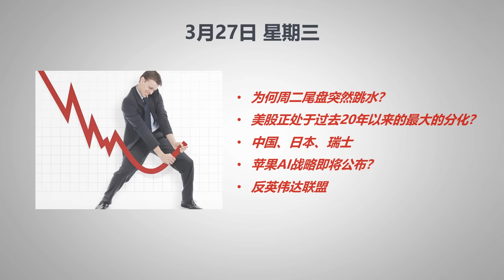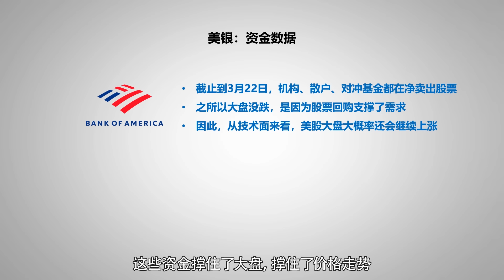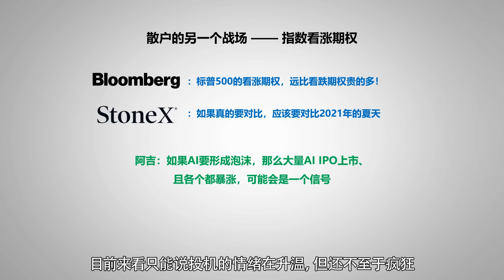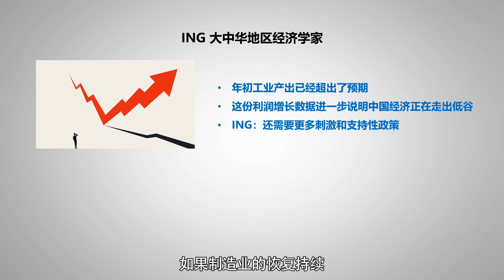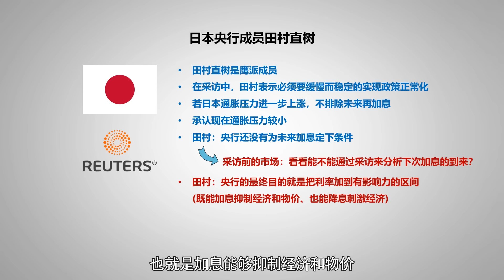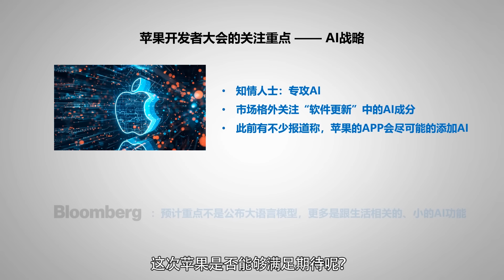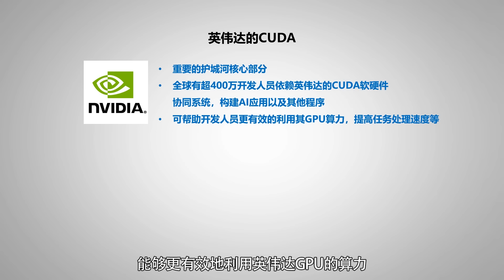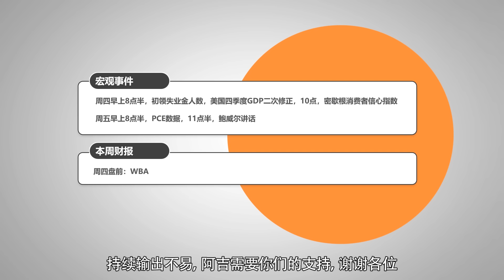最大挑战？反英伟达联盟即将成立！机会？美股历史上罕见的分化走势；苹果最关键日期，AI战略即将公布；中国经济企稳？日本、瑞典央行意外放鸽